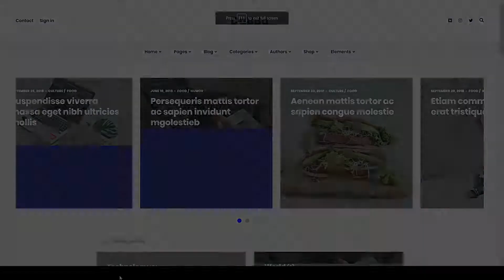Dabba A WordPress Theme For Blog and Shop elegant newspaper Website Builder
Columns 4+

 Layout Responsive

 Tags blog, blogger, clean, creative, elegant, fashion, lifestyle, magazine, minimal, modern, news, newspaper, personal, portfolio